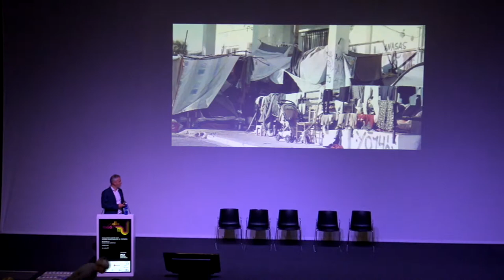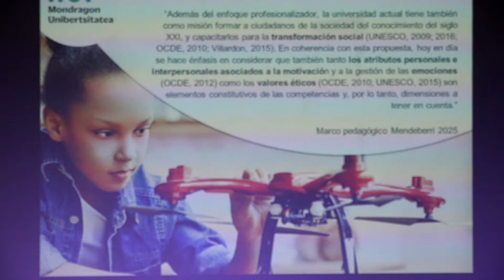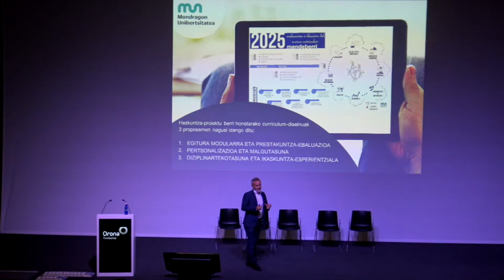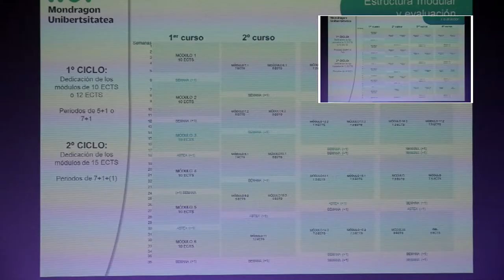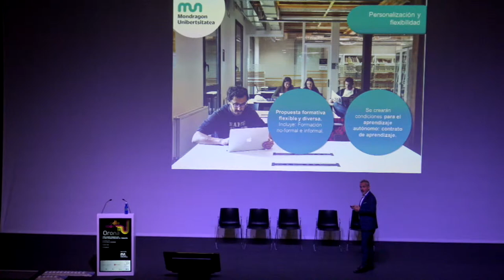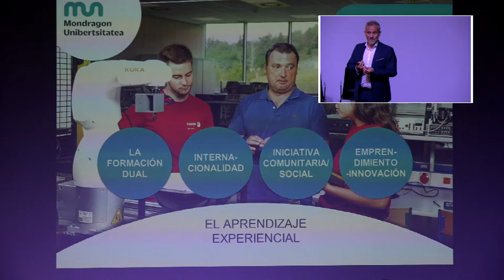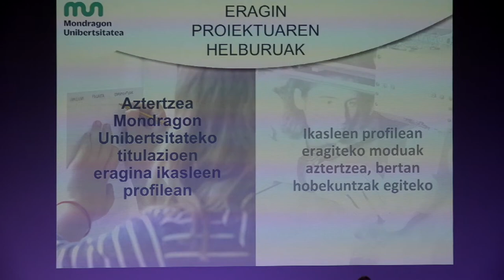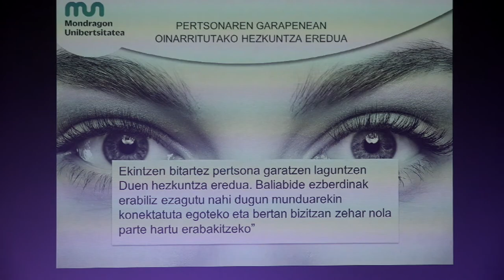Mooteu19 Mendeberri 2025 by Jon Altuna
Mendeberri 2025 hezkuntza berrikuntza proiektua Mondragon Unibertsitatean Mondragon. Jon Altuna Unibertsitateko errektoreorde akademikoa da. Mooteu19 Elkarlanean ekoiztuta MoodleMoot Euskadi 2019 & @BGNagusia CCbySA 2019. Info+